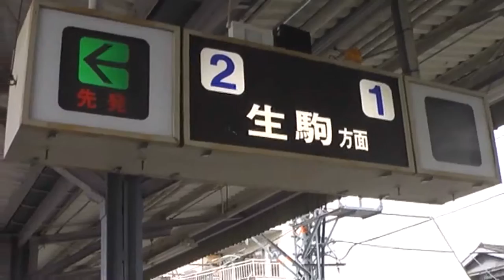前面展望 近鉄生駒線 一分駅－菜畑駅 Feb. 2014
近鉄電車 奈良 生駒線　一分駅－菜畑駅間の前面展望です。なるべくカメラのズームを引いています。

Kintetsu Railway Ikoma Line Ichibu st. - Nabata st. Nara Japan